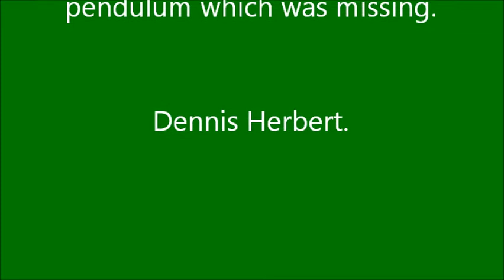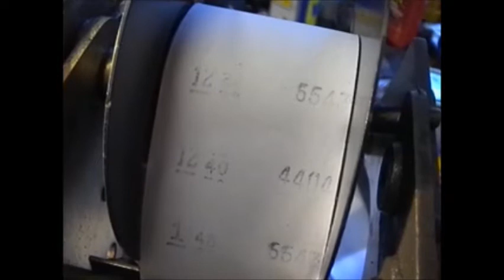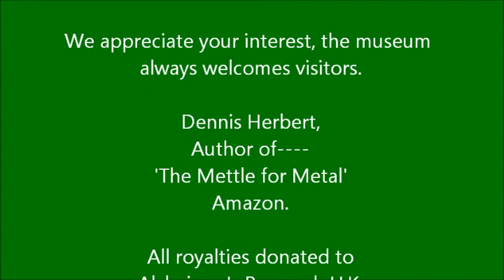Restoration of the 'Bundy Clock' at The Transport Museum Wythall